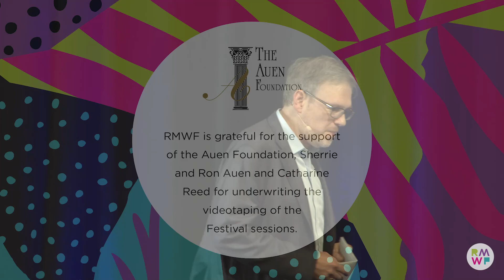Bret Stephens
Pulitzer Prize winner and New York Times columnist Bret Stephens opens day three of the Festival addressing the critical issues facing our world today. Stephens writes and speaks on issues from the point of view of a traditional conservative, often finding himself at odds with both extremes of the political spectrum and beloved by those prepared for his thoughtful, nuanced debate. Please join him as he shares his insightful and candid views on who and where we are as a nation in this moment and what they may portend for the future.